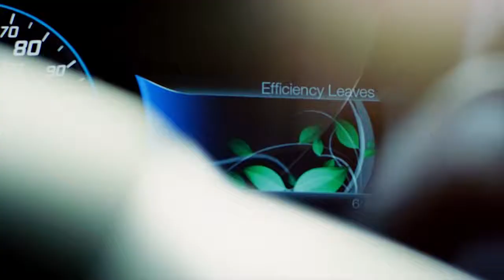Ford’s Ken Washington on the Evolution of Mobility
Young people aren’t the only ones who are starting to think in new ways about car ownership and how they get around. According to Ken Washington, VP of research and advanced engineering at Ford, “the population boom that is happening in mega-cities is leading us to think about mobility differently.” Moving from point A to point B depends increasingly on context, Washington explained during a Techonomy 2014 discussion entitled “Man, Machine, and How the Future Works.” The trip no longer necessarily happens in a privately owned car. It could instead include any combination of public transportation, bicycle, or car-sharing service. Washington said that Ford is doing “a number of mobility experiments to help us understand these modalities … so that we can deploy solutions” for getting customers from point A to point B “regardless of whether they have a car or not.” What is Ford doing to help make sure that the automobile will remain an integral part of a broader system of mobility solutions? “Autonomous capabilities, vehicle-to-vehicle and vehicle-to-infrastructure connectivity … these technologies are all weaving together into an inflection point,” said Washington, that will give drivers a richer, safer experience and “a totally different set of options for how you’re mobile in an environment.”